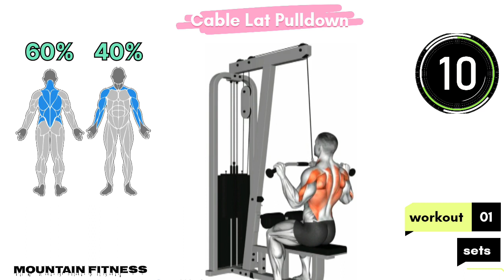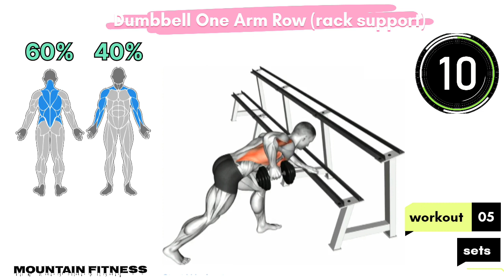THE 5 BEST lats workout at gym { week 4 } back workout 💪 lat exercises